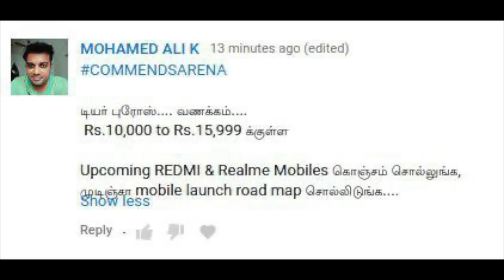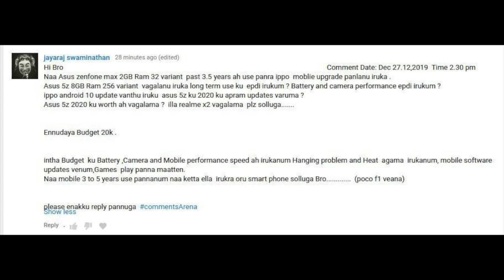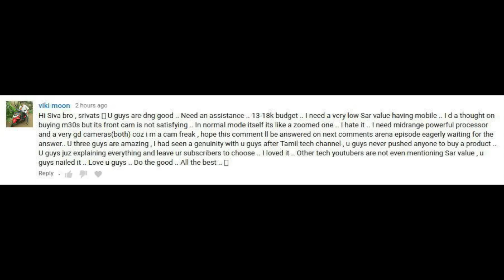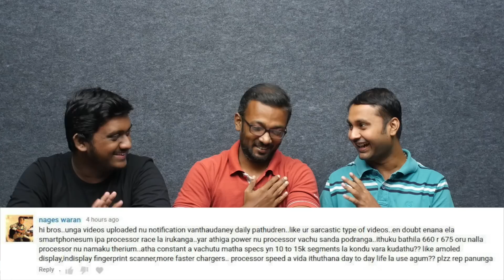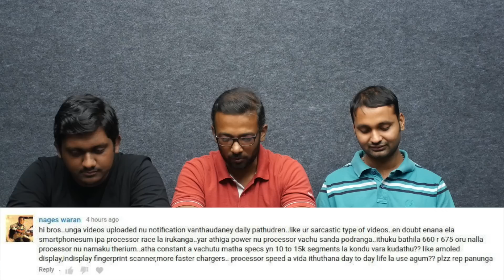What is latency in Bluetooth headset? How to set network to 2G, 3G or 4G only? | CommentsArena #97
00:10 Redmi and Realme phones in 2020 between Rs. 10,000 to Rs. 16,000 price range?
01:37  What is latency in Bluetooth headset?
02:36 ASUS 5Z 8GB + 256GB vs realme X2 under Rs. 20,000?
04:23 How to set network to 2G only, 3G only or 4G only? *#*#4636#*#*
06:26 Phones with low SAR value in Rs. 13000 to Rs. 18000 range?
08:42 HONOR Play vs POCO F1?
09:30 Samsung Galaxy A30s Android 10 update?
10:23 Reno 2Z 8GB + 256GB second hand worth Rs. 18000?
11:09 Is Apple Face ID secured?
13:03 Why companies don't launch phones with old Snapdragon 660 and 675 SoC and better camera and other specs?
15:15 realme XT battery drain issue? realme XT WiFi Calling?